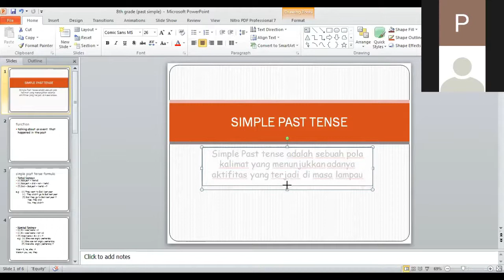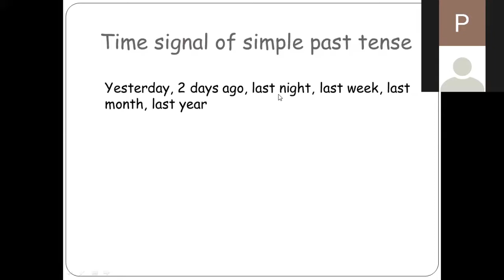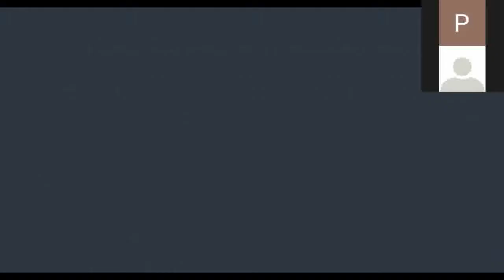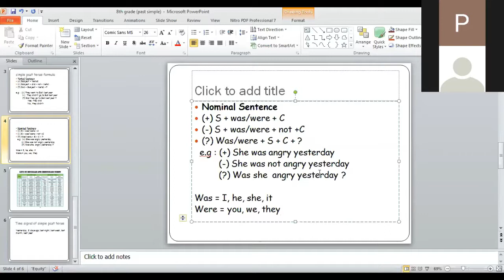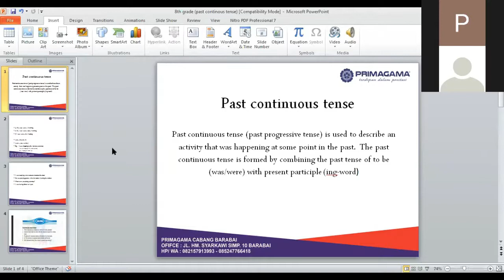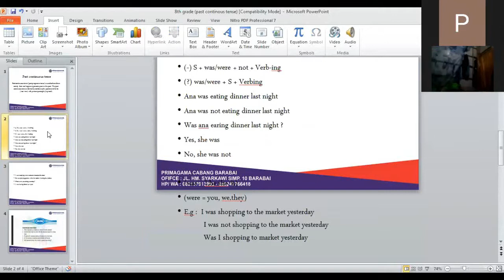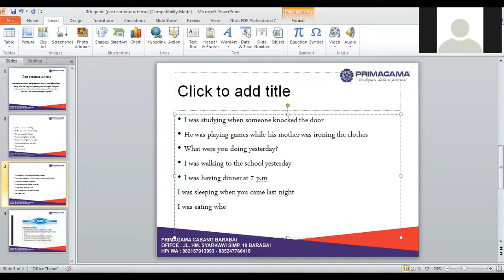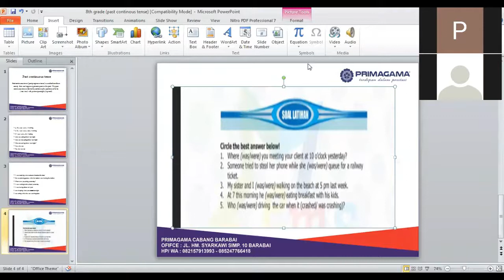PRIMAGAMA BARABAI - BAHASA INGGRIS KELAS 8 LIVE VIA ZOOM (9 APRIL 2020)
COVID 19 - BELAJAR BAHASA INGGRIS LIVE VIA ZOOM BERSAMA SISWA PRIMAGAMA, DI SAMPAIKAN OLEH INSTRUKTUR SMART ASTI